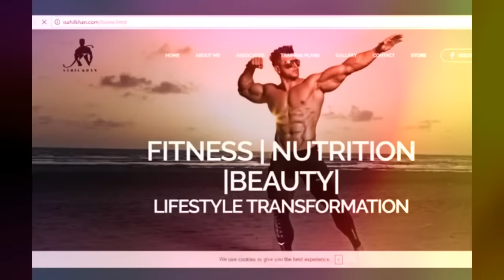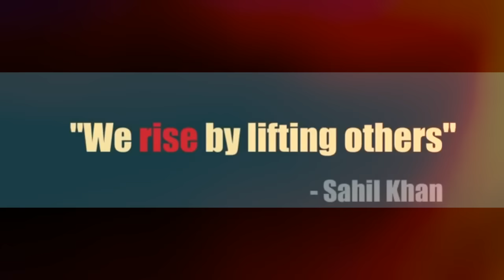Indian Rambo SAHIL KHAN(Big muscles) Launches His Website For Online Coaching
info: google

Sahil Khan • Founder/Owner - Muscle N Beach Gym, Goa • Chief Executive Director - BIGMUSCLES NUTRITION • Brand Ambassador - Mumbai Bodybuilding Association

Hometown- Kolkata, West Bengal, India
Debut- Style (2001)

Some lesser known facts about Sahil Khan-
Does Sahil Khan smoke?: No
Does Sahil Khan drink alcohol?: Yes
Sahil got inspiration of bodybuilding after watching Sylvester Stallone’s Rocky IV.
In his younger days, he used to be the thinnest and weakest person in his family and friend circle.
In 1989, Sachin Dandekar, the owner of hardcorefitness.net coached him to become a bodybuilder.
He had opened a production company called “Karma Productions” with Ayesha Shroff.
He featured in music video “Nachange Saari Raat” by Stereo Nation.
He is Claustrophobic, i.e. fear of having no escape and being in closed or small spaces.
In 2013, he stayed in the wild jungles of Masai Mara, East Africa, the only jungle in the whole world with the most inhabitant African tribes and helped them.
He loves listening to “Nothing Else Matters” by Metallica